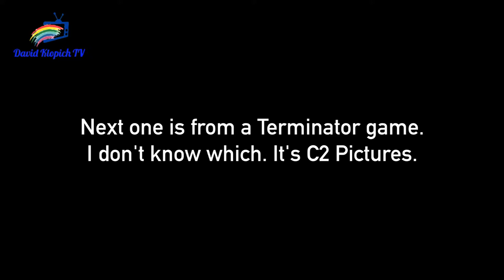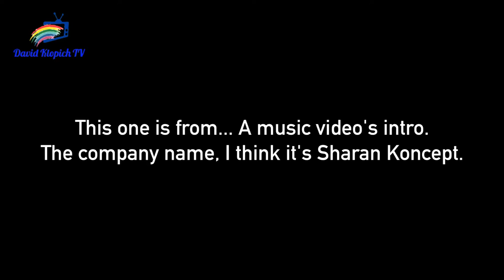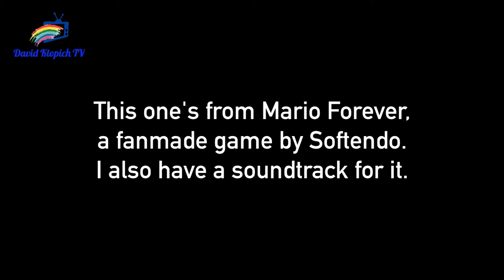SFX Collection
Hello!

Today I'm gonna show you some SFX I use in some of my videos, and they're free to use!
(except the Wallace and Gromit one, we're all gonna get sued for copyright.)

"Click Download... And once the download has finished, go to the downloaded file and extract it. It's recommended to turn-off your anti-virus during this process."

Alright, thanks for reading until here!